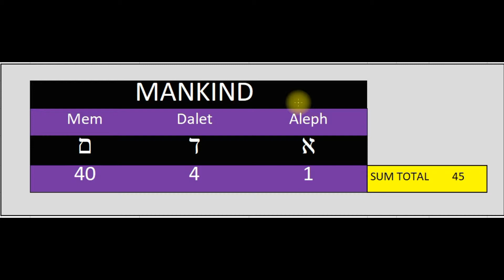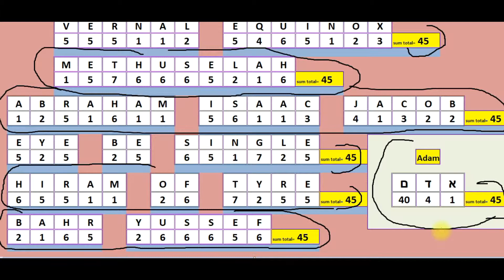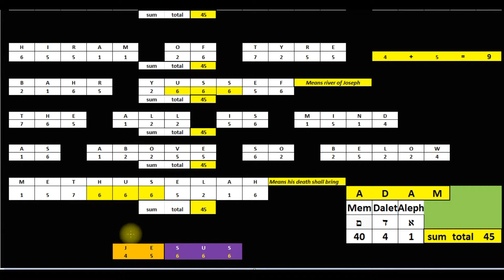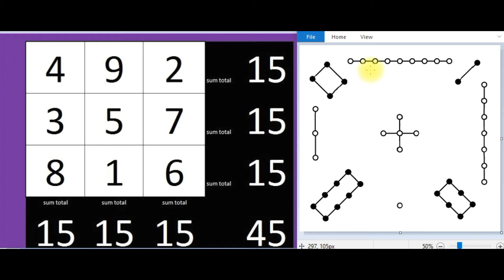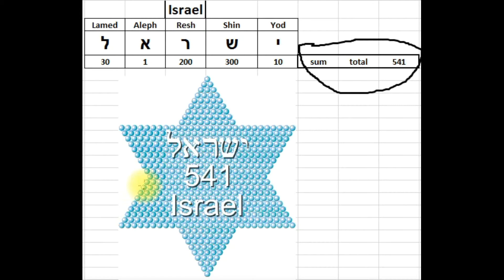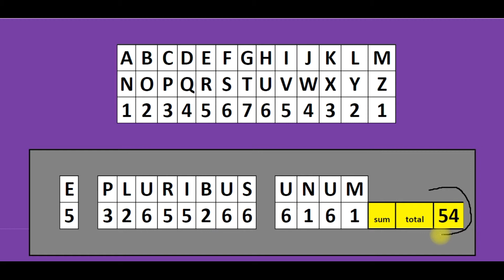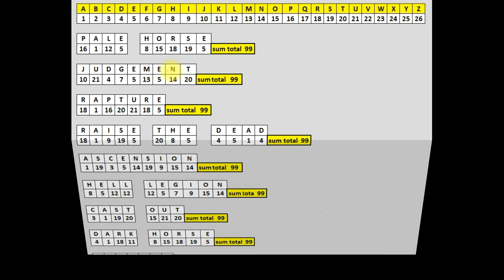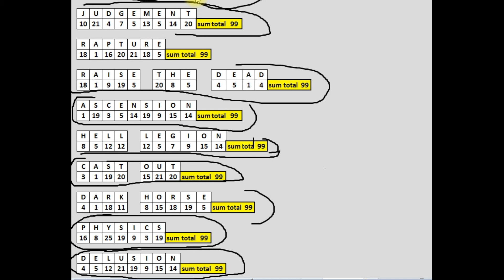The Anointed Donald J. Trump 45th President of The United States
The Lord put Donald J. Trump in office at a specific period in the history of the U.S.A . Our 45th President was absolutely chosen by The Lord . The following video will prove beyond a doubt that Donald J.Trump is The Anointed chosen One of The Lord.